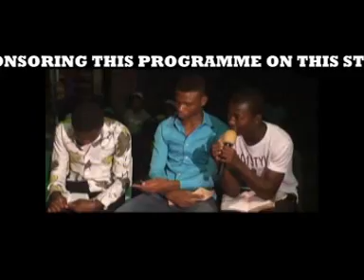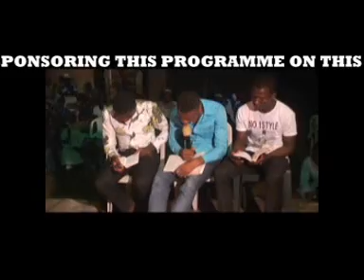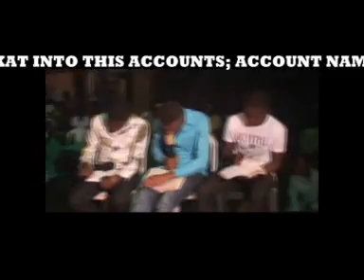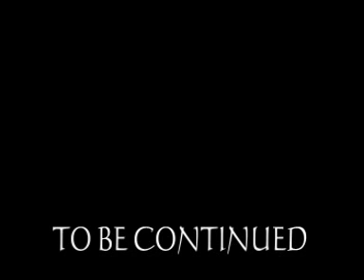USTAZJAMIU/MIRACLE GROUND PART 1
THIS VIDEO HAS TO DO WITH THE CHRISTIANS MIRACULOUS FAKE ACT IN GOJERE TOWN IN OJO LOCAL GOV. AREA OF LAGOS STATE. YOU CAN CALL USTAZJA MIU ADEGUNWA ON 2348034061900, 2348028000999